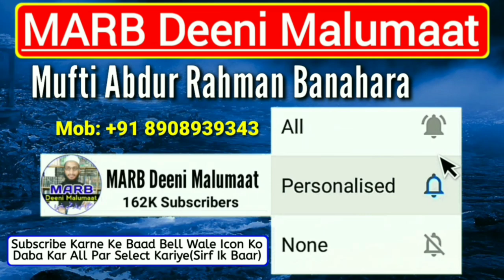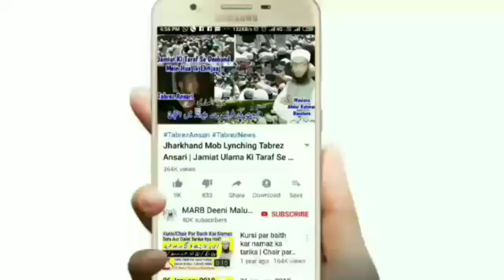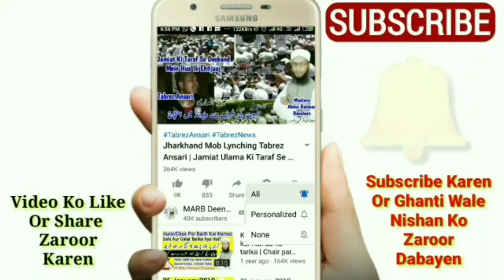Roza, Haiz Or Ramzan | Haiz Ki Halat Me Roza Mukamal Bayan 2020 | Haiz K Masail | Mufti Abdur Rahman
Ramzan ke roze me haiz ke masail ka hal ke 10 din se zyada haiz aajaye ya 10 din se kam haiz aaye ya 3 din se kam hai ya haiz band hone ke baad fir se dobara aa jaye to kya masla hoga mukammal masail yani aap ke hal sawal ka jawab is video me dekhiye roza 2020 new bayan haiz ke masail or roze ke masail , ramazan 2020 by Mufti Abdur Rahman Banahara MARB Deeni Malumaat YouTube Channel

2⃣ WhatsApp Par Ham Se Judne Ke Liye Aap Apne WhatsApp Number Se Hamare WhatsApp Number Ko Apna Naam Aur Mukammal Adress Ke Saath Add Likh Kar SMS Send Karen,

3⃣ Koi Sawal Yani Masla Masaail Puchna Ho To Aap Comment Ke Zarya Puch Sakte Hain Ya Mufti Sahab Ke Number Par Call Kar Ke Puch Sakte Hain,

4⃣ Channel Ke Bare Mein Kuch Batana Ho Ya Aap Apni Video Dalna Chahte Hain To Rabta Kar Sakte Hain,
🌎MARB🌎
Channel By :- Mufti Abdur Rahman Banahara
Full Adress:-